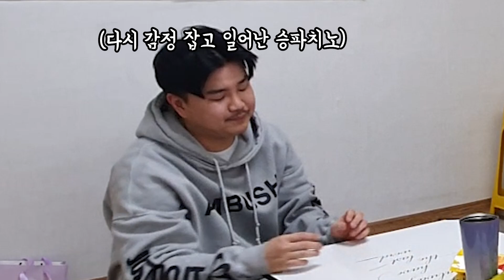나의 단점을 물어보고..대답하는 순간!!돌변하기ㅋㅋㅋ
화내는 연기 너무 어려워. ㅋㅋㅋ